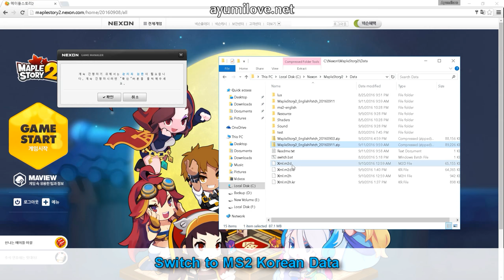Ayumilove MapleStory2 English Patch Guide